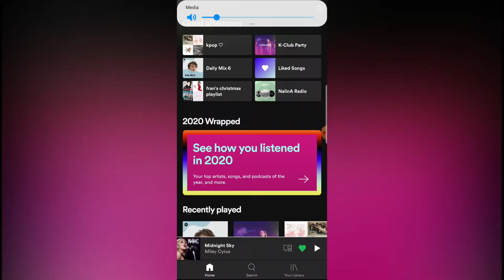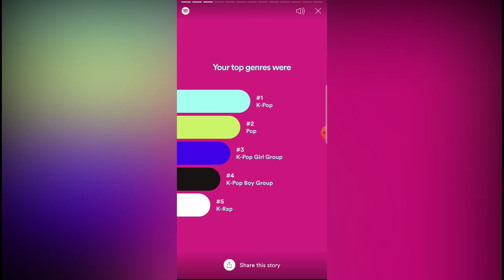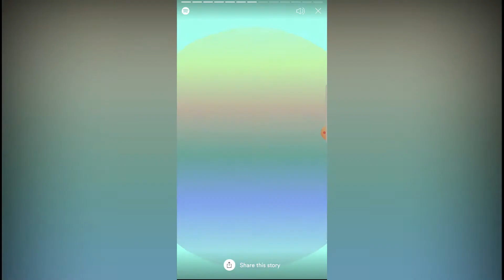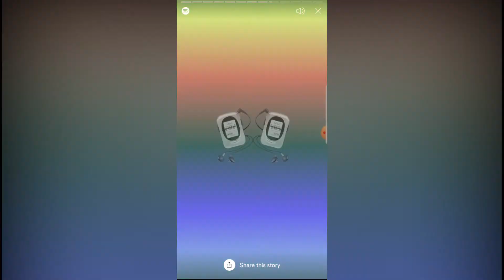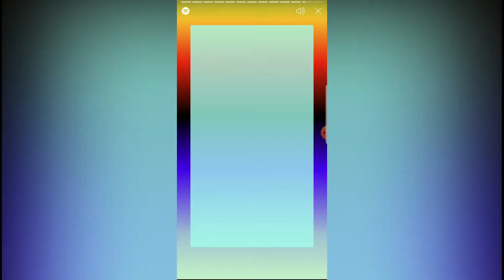exposing my kpop spotify wrapped 2020 2020wrapped (+ comparing it to my boyfriends)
hey guys! in today's video, I'm going to be exposing my all kpop spotify wrapped 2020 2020wrapped.
I hope I'm allowed to use this footage and spotify don't copyright hit me sldhnjksjl.

I was super excited for this years 2020 wrapped so I thought I'd share mine with you all! I'm not really ashamed of anything I listen to ofc so it's not so much 'exposing my spotify wrapped 2020', but more enjoying my spotify wrapped 2020.
and while we're here, why not expose my boyfriend's too hehe).
I'm very much a girl group stan, so mine includes the likes of mamamoo, clc and blackpink. Whereas my bf is more of a boy group stan, with ateez, stray kids and nct 2020 etc!

Ngl I didn't expect mine to be such a kpop spotify wrapped, but I am kinda happy to see all my favourite kpop songs in one place and reacting to my spotify wrapped 2020 makes it all the more fun!

For anybody new here: hiii! my channel is super new and I'd love to make some friends💖
Please feel free to say hi in the comments below, and give this video a thumbs up if you enjoyed it and wanna see more kpop edits (girl group edits, boy group edits, kpop memes, kpop tik tok 2020, kpop games such as 'guess the kpop song' etc etc).

- dearyoongi